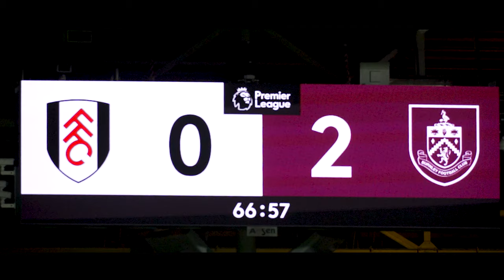Clarets Crush Cottagers In Christmastime Clash | MATCH DAY | Fulham 0-2 Burnley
The Clarets began their festive fixture schedule with a big three points and a clean sheet on the road as Vincent Kompany's side ran out 2-0 winners at Craven Cottage on Saturday afternoon.

Burnley opened the scoring two minutes into the second half when Wilson Odobert curled home a fantastic strike from outside the area before Sander Berge drilled in the second of the afternoon 20 minutes later to seal the win in West London.

The victory sees Fulham's three-match winning streak at home ended as the Clarets now gear up for a Boxing Day clash at home to Liverpool.

Kompany made two changes from the side that featured last weekend as Charlie Taylor returned from suspension and came in for Hannes Delcroix whilst Lyle Foster was handed his first start since coming back to the squad replacing Jay Rodriguez.

Find even more videos, as well as live match commentary for Burnley's 2023/24 Premier League season on Clarets+